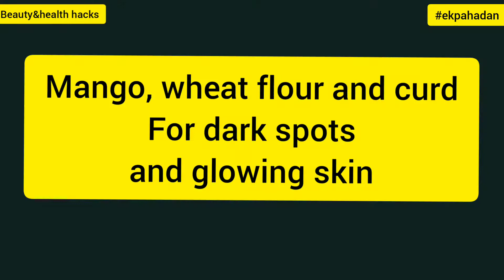3 DIY ideas for a healthy skin this summer.( यह facepacks शायद ही आपने कभी लगाए हो)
Aaj ki video kafi interesting hai, isme ek khas ingredient h jise aap kha bh sktey h or face par laga bh sktey h,
To video ko last tak dekhiyega kunki aaj ek naya facepack aap kaise banaye uske bare m janenge.

Thanks
Beauty&health hacks

Do not try these methods if you are allergic any of these substance mentioned in the video.
This channel is not responsible for any harm, side effects, health or skin care problems caused due to the use of our content.